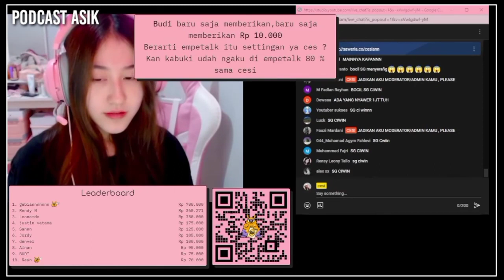CESI DI GIFT MEILIN MANTAN KABUKI..AUTO CEMBURU💔🤭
Source Live streaming YouTube Onic Cesian